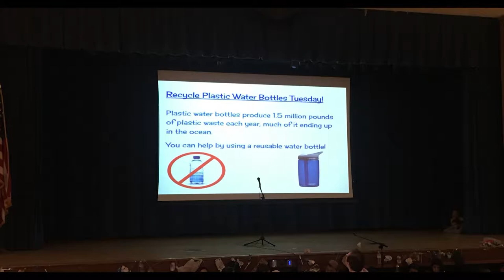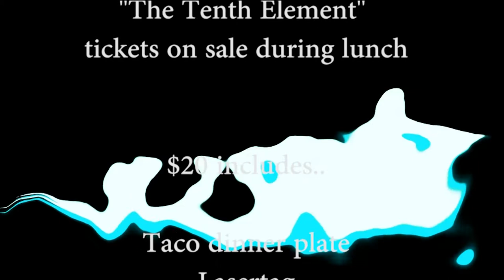Marston's Anchor's Aweigh News (APRIL 2018)